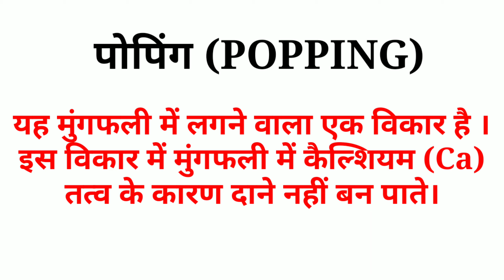Popping In Peanuts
Such pods are called as “pops”. Air fills the pods in the absence of proper kernel development. When such pods are pressed between fingers, air comes out making some sound like "pop”. This way we can identify calcium deficiency in groundnut.

In this disorder, the grains do not form due to calcium deficiency.